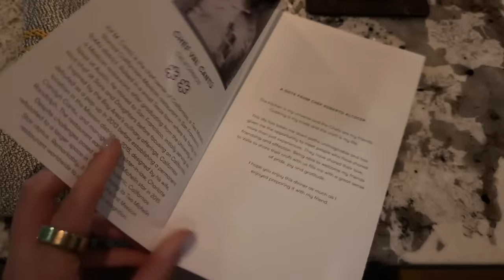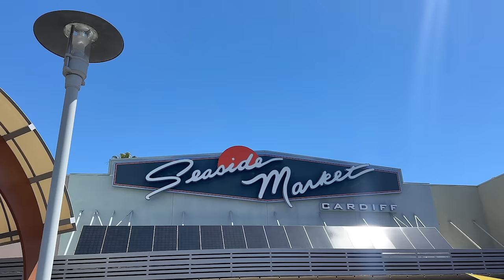MichelinPossible: I tried to re-create a two-star Michelin meal blindly (idk what I'm doing)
The question is: Is it Michelin Possible OR is it a Mission Impossible?
Come along with me as I try to re-create a Michelin meal that I had at Valle. This was a chef collaboration dinner featuring the two-star Michelin chef from Californios in San Fransisco (chef Val M. Cantú). Together we choose one dish, attempt to deconstruct each part + recreate it at a home cook level.

~SHOP~